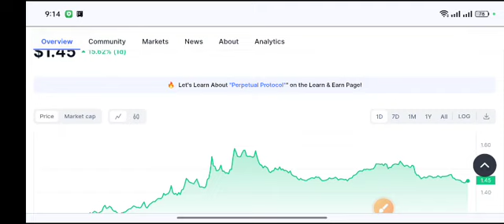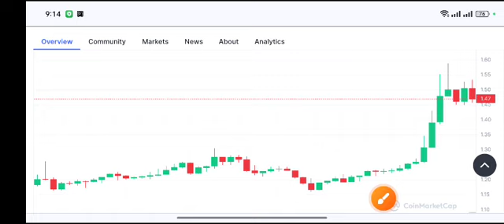PERP Urgent UPDATE! PERP coin price Prediction